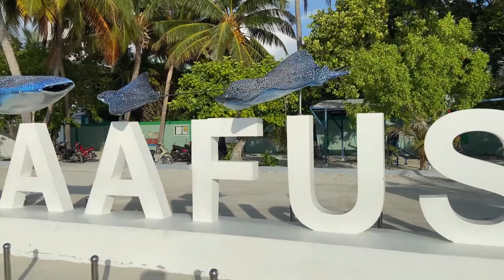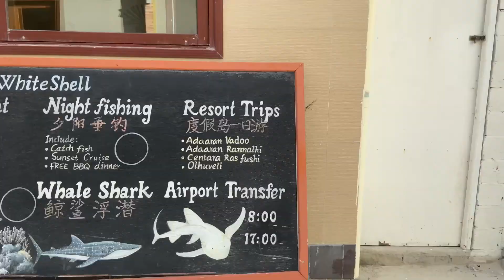Second Day In Guhli n’ Maafushi Island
Maafushi is another inhabited islands of Kaafu Atoll and the proposed capital for the Medhu Uthuru Province of Maldives. It is noted for the Maafushi Prison. 30 minutes journey from Male’ International airport. The most popular in local islands, Maafushi, is also the best budget island in the Maldives. Occupying just over 1 KM in length and 265 meters in width.